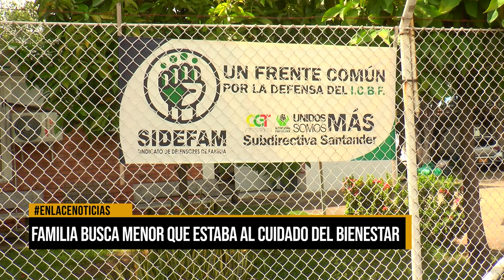Familia busca menor que estaba al cuidado del Bienestar